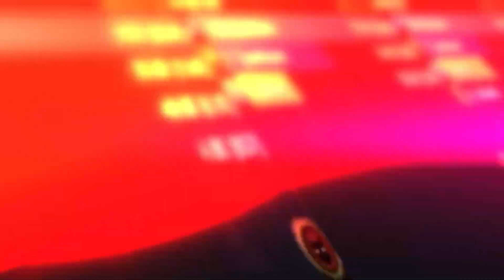Storm Elemental at FULL ⚡️ PRODUCTION with Night Fae ☄️ Covenant Legendary | Mists + 23 | Ele Shaman